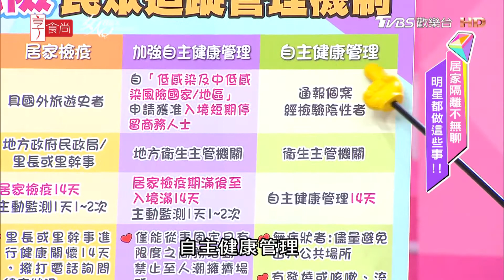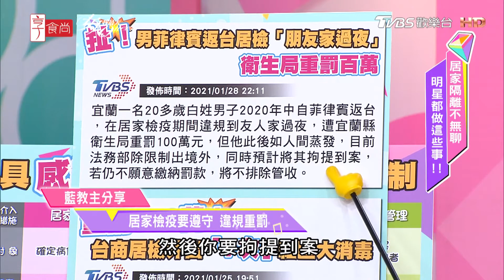藍心湄分享 居家檢疫要遵守 違規重罰！女人我最大 20210309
『薔薔駕到』最嗆辣、最獨特品味都在這！
『吳速玲 超時尚』最強女神戰利品大公開！
『唐綺陽 開運』12 星座之最XX的是誰？